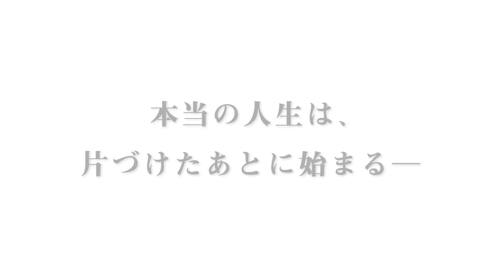近藤麻理恵『人生がときめく片づけの魔法』改訂版発売！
累計1000万部超えの世界的ベストセラー。
家の中を劇的に片づけると、人生も劇的に変わると話題のメソッド。
一度片づけたら絶対に元に戻らない、著者の原点となる本の最新版。